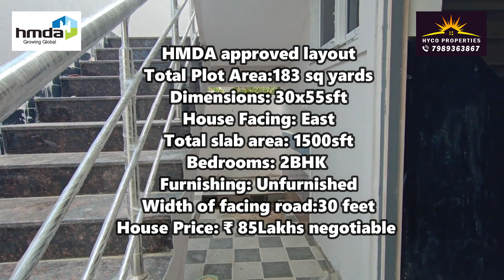HMDA | 183 SQYD East face 2BHK Independent Houses for Sale in Hyderabad | Rampally | Hyco Properties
Property Code: HPC-0074
Total Plot Area:183 sq. yards
Dimensions: 30x55sft
House Facing: East
Total slab area: 1500sft
Bedrooms: 2BHK
Furnishing: Unfurnished
Width of facing road:30 feet
House Price: ₹ 85Lakhs negotiable
Location: Rampally, Nagaram, Near ECIL, Hyderabad

మీకు 2bhk, 3bhk,G+1,2,3, అపార్ట్‌మెంట్లు, వ్యవసాయ భూములు లేదా వాణిజ్య భూములపై ​​అవసరాలు ఉంటే మీరు మమ్మల్ని సంప్రదించవచ్చు.